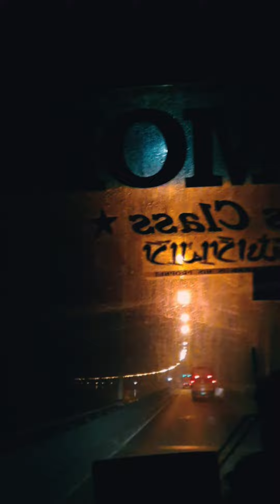বঙ্গবন্ধু যমুনা সেতু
বাংলাদেশের ২য় বৃহতম সেতু, বঙ্গবন্ধু যমুনা সেতু।
ভ্রমণ করুন সুন্দরতম বাংলাদেশে